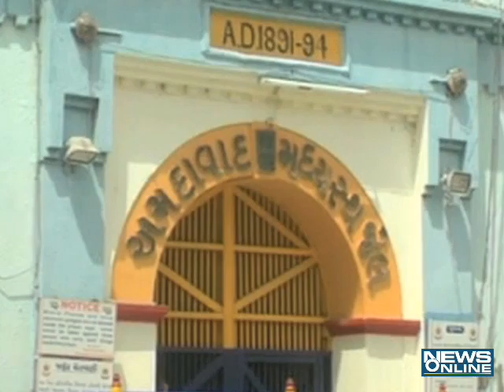AHD SABARMATI JAIL